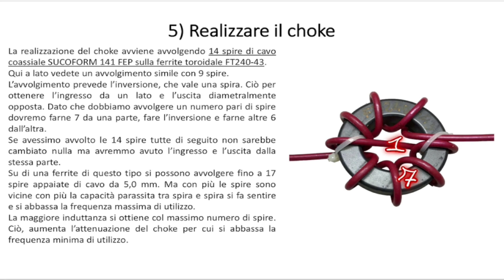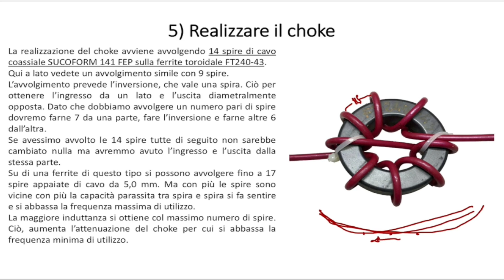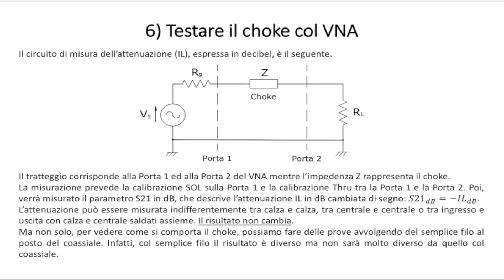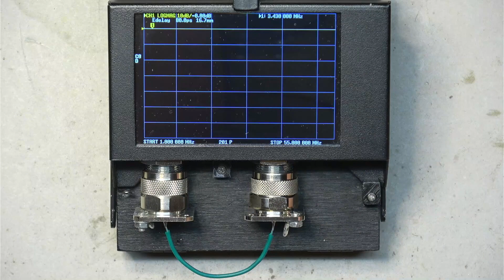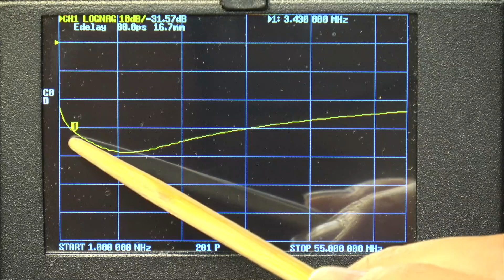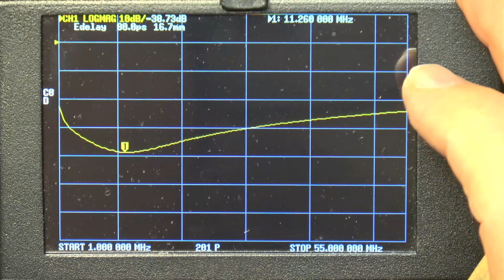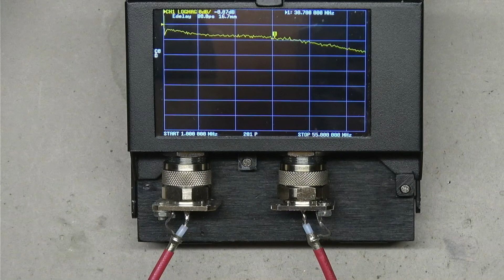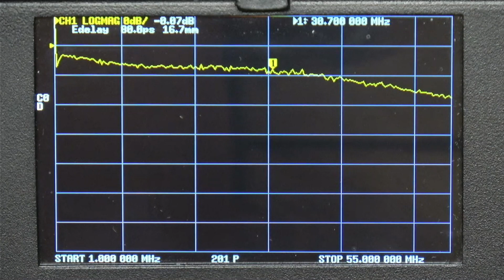1:1 Choke. PART 3 Measures. [SUB ENG]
Questo terzo video spiega, passo per passo, come svolgere le misure col VNA per verificare le prestazioni del choke. Nella 1° parte è stata spiegata la teoria. Nella 2° parte abbiamo visto come dimensionare un choke in HF.
INDICE
00:00:08 | Introduzione
00:00:15 | Realizzare il choke
00:04:39 | Testare il choke col VNA
00:07:13 | Calibrare il VNA
00:08:42 | Test col filo
00:10:54 | Realizzare il choke
00:12:12 | Misura dell’attenuazione delle CMC
00:14:31 | Sfatare un “mito”
00:16:39 | Misura dell’attenuazione delle CMD
00:19:30 | Saluti
SLIDES